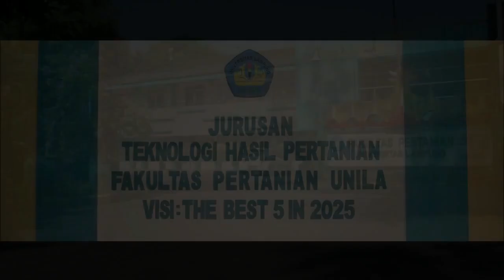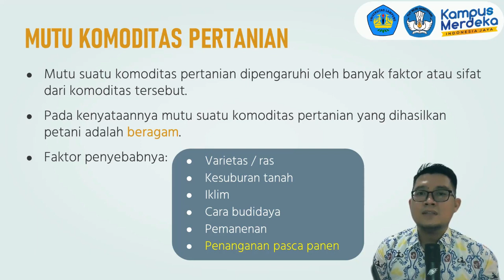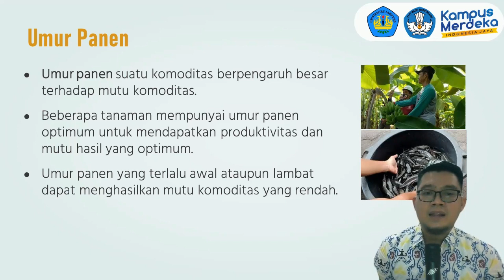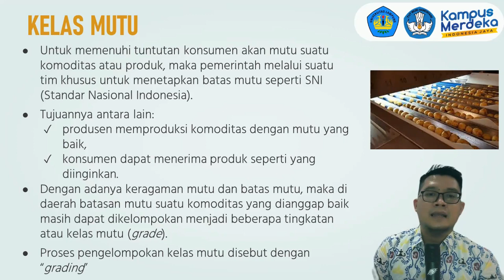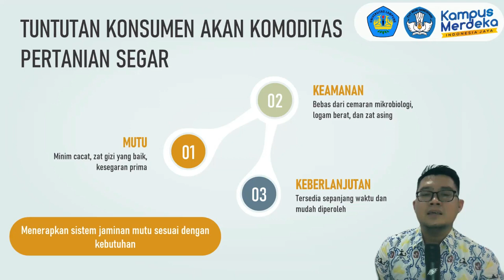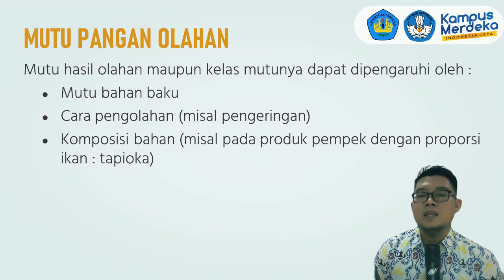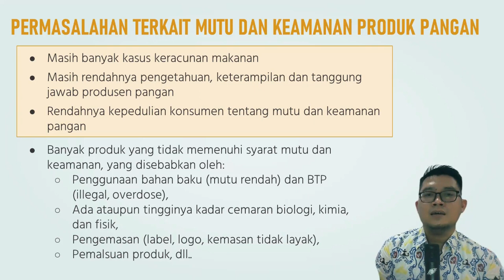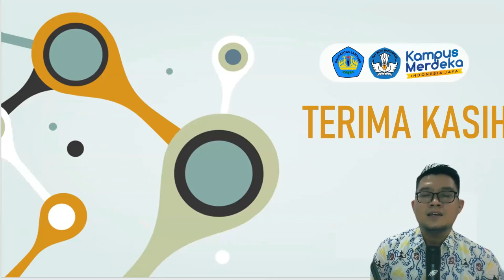7. THP - Sistem Jaminan Mutu Hasil Pertanian - Mutu Komoditas Pertanian dan Pangan Olahan